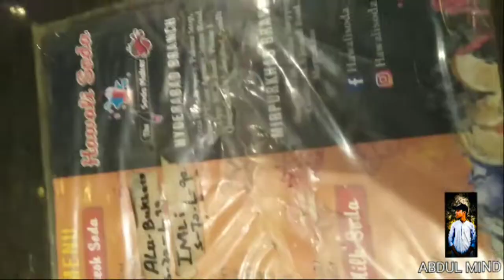STREET SODA DRINK VLOG EPOSIDE # 2 so must watch!!!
.     HI ASSALAM O ALEKUM!!

.   I STRUGGLE IN THIS VIDEO SO SHOW ME YOUR SUPPORT!!